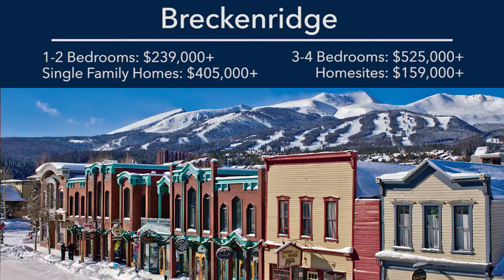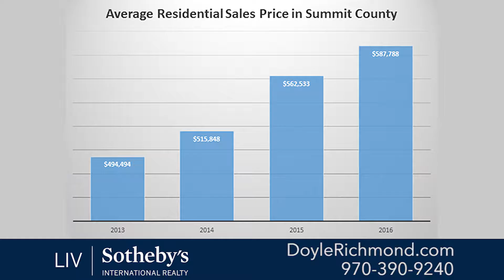SM Doyle 12 23 16